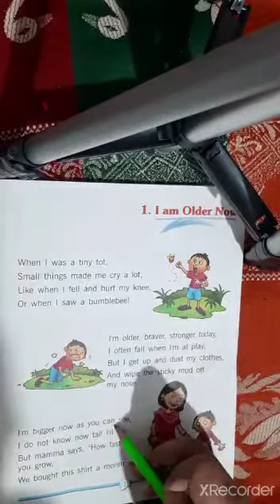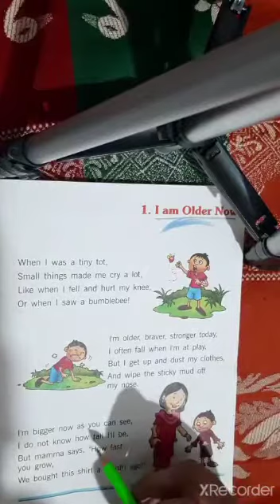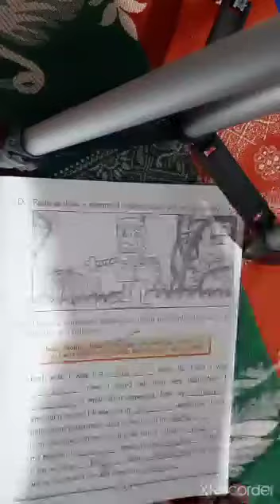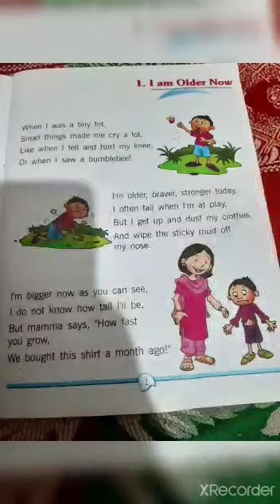Reading skill: Comprehension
Video from Navdeep